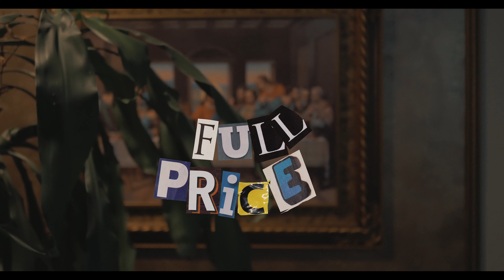Shinobi T - Full Price ft. Overmarz